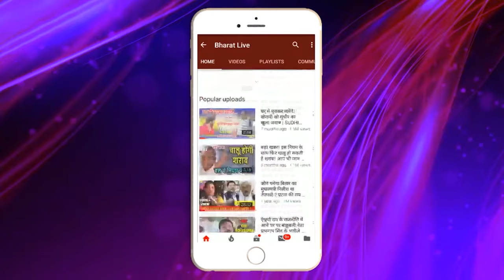पलट गया गेम सहनी की एंट्री और पप्पू यादव को साईड करना पड़ गया भारी लालू के फैसले से पार्टी और गठबंधन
पलट गया गेम

सहनी की एंट्री और पप्पू यादव को साईड करना पड़ गया